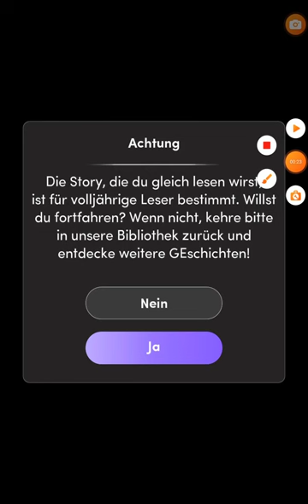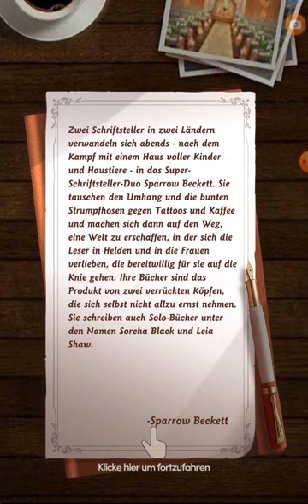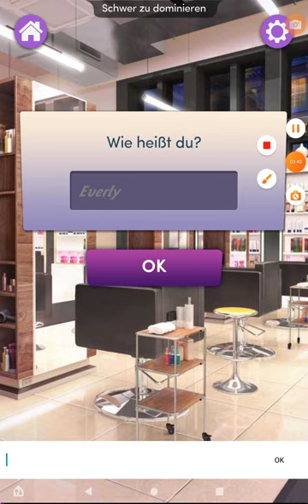Chapters let's play gameplay game test Erotic Romance